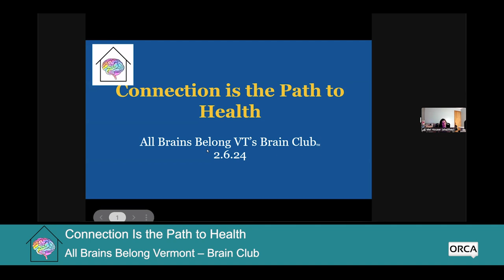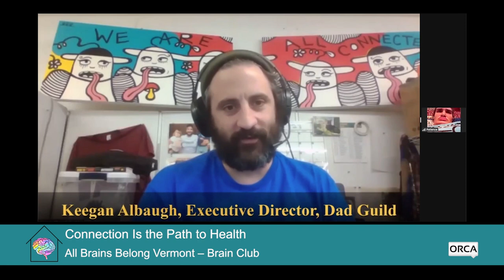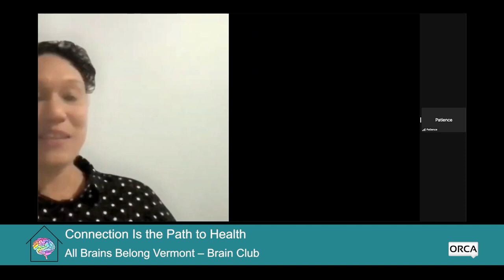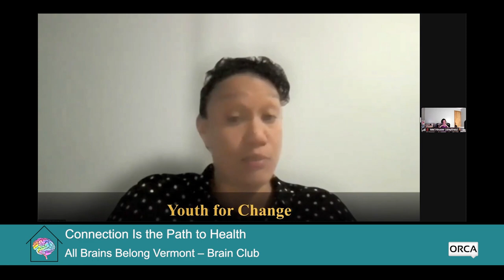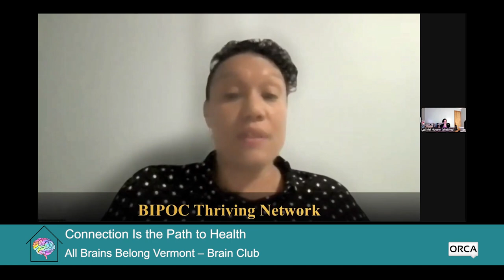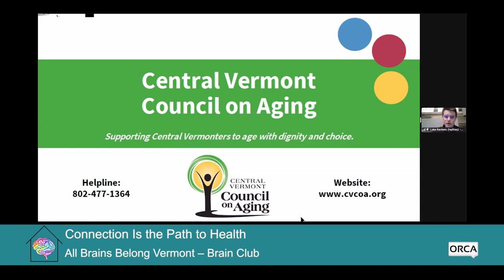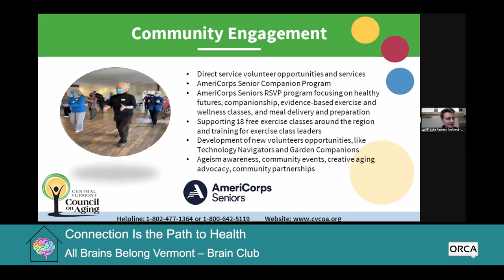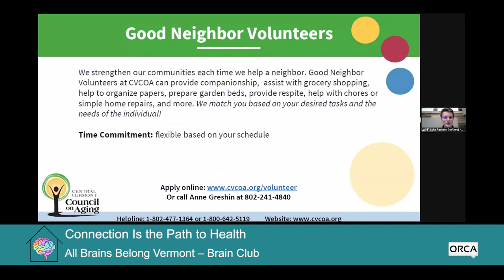All Brains Belong VT - Brain Club: Connection is the Path to Health